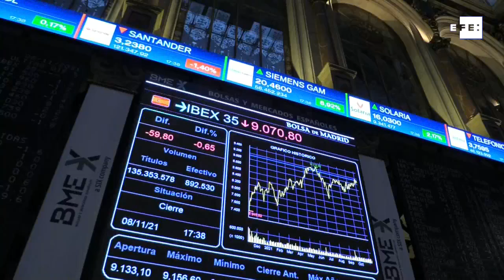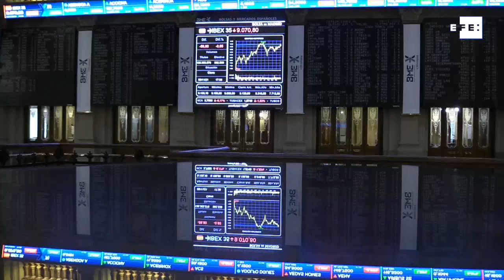El Ibex 35 pierde un 0,65 % y los 9.100 puntos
Madrid, 8 nov (EFE).- La bolsa española ha bajado este lunes un 0,65 % y ha perdido el nivel de 9.100 puntos afectada por la caída de la mayoría de los grandes valores en una jornada sin grandes referencias económicas.